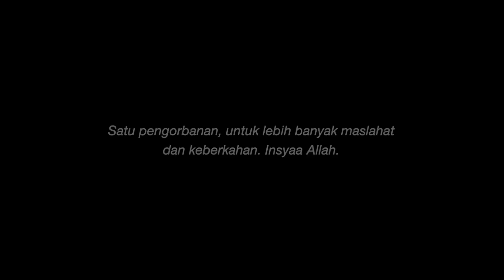Kembali Syukuri Nikmat Besar Kita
Di balik tas kulit ini ada limpahan makna indah, lebih dari sekadar hadiah. Adakah kita ingat itu?

Kembali kita selami rajutan keikhlasan. Jejak perjuangan bersama, yang semoga terikat dalam setiap jahitan.

Kembali kita kenang, setiap dedikasi waktu, pikiran, tenaga dan harta kita. Demi limpahan kebaikan dan rahmat dari Allah Ta’ala.

Alhamdulillah, ribuan kulit hewan qurban amanah Shahibul QurbanPlus pada Idul Adha 1444 H lalu telah dioptimalkan menjadi ratusan tas kulit yang insyaa Allah berkualitas. Insyaa Allah, tas kulit akan diantarkan kepada para guru di berbagai wilayah sebagai ikhtiar memuliakan mereka. Semoga manfaatnya kian meluas dan menjadi jalan bahagia kita, di dunia dan akhirat-Nya.

Satu pengorbanan, insyaa Allah untuk lebih banyak maslahat dan keberkahan. Semoga Allah mudahkan kita untuk berjuang bersama kembali di Dzulhijjah berikutnya.